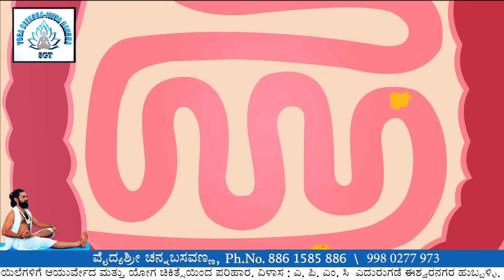ಮಲಬದ್ಧತೆ ಸಮಸ್ಯೆ ಇದ್ದವರು ತಿಳಿಯಲೇಬೇಕಾದ ವಿಷಯಗಳಿವು! | Constipation Home Remedies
ಎಲ್ಲಿಯೂ ಗುಣವಾಗದ ಕಠಿಣ ಕಾಯಿಲೆಗಳಿಗೆ ಯೋಗ ಆಯುರ್ವೇದ ಚಿಕಿತ್ಸೆಯಿಂದ ಪರಿಹಾರ ಒದಗಿಸಿಕೊಡಲಾಗುವುದು

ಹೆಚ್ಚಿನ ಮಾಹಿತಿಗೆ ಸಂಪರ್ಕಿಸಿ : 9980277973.